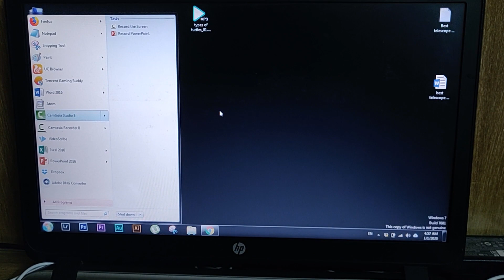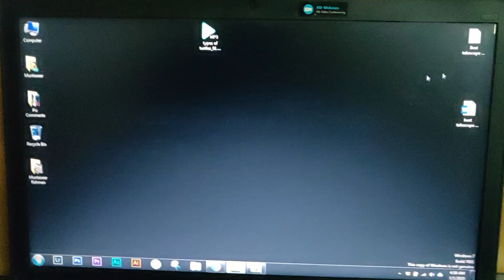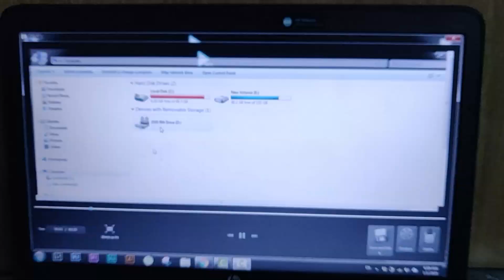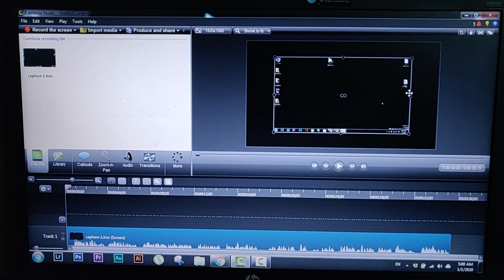Video Making Series: How To Screen Record? | Writers Motion